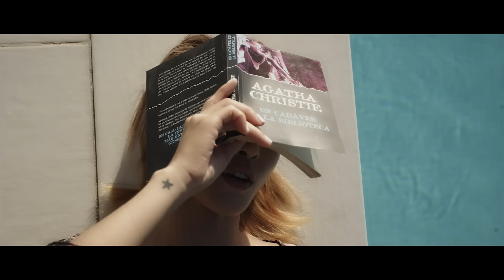[MV] KAHI(가희) _ It's ME (잇츠 미) (Feat. Dumbfoundead)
"KAHI" came back as herself instead of After School's Kahi. She came back with the 2nd mini album [Who are you?]. She came back after 1 year and 8months and this time she joined the making of the album to show her abilities as an artist.
The title song ' It's ME' is based on a dreamy sound and it has funky grove and dubstep mixed together. The song is different from other songs and it is original and progressive at the same time.
It talks back to the bad decision of the person she likes and the gaze in a different way. It shows her feelings in a cool yet memorable way.

[ MV ]カヒ＿It's Me
After Schoolのカヒではなく、'カヒ'という名前で出した2ndミニアルバム[Who are you？]
1年8ヶ月ぶりに帰ってきた'カヒ'は、アルバムのすべての作業に積極的に参加してアーティストとしての力量を思う存分見せてくれた。

アルバムのタイトル曲「It's ME」は、幻想的なサウンドをベースにファンキーなグルーヴとダブステップを取り入れ、新鮮で独創的であり、プログレッシブなサウンドトラックが引き立つ曲だ。
好きな人の誤った判断と視線を今の時代に合わせてクールでストレートに表現した歌詞が印象的だ

After School의 가희가 아닌, "가희"라는 이름으로 가지고 나온 2번째 미니앨범 [Who are you?] 1년 8개월이라는 공백을 깨고 돌아온 가희는 이번 앨범의 모든 작업에 적극적으로 참여하며 아티스트로써의 역량을 거침없이 보여주었다.

이번 앨범의 타이틀 곡 'It's ME'는 몽환적인 사운드를 기반으로 펑키한 그루브와 덥스텝을 접목, 보다 차별화되고 독창적이며 프로그레시브한 사운드 트랙이 돋보이는 곡이다.
마음에 드는 이성의 잘못된 판단과 시선을 독특한 문체로 받아 치면서 요즘 시대에 맞게 조금 더 쿨하고 포장 없이 표현한 가사가 인상적이다.